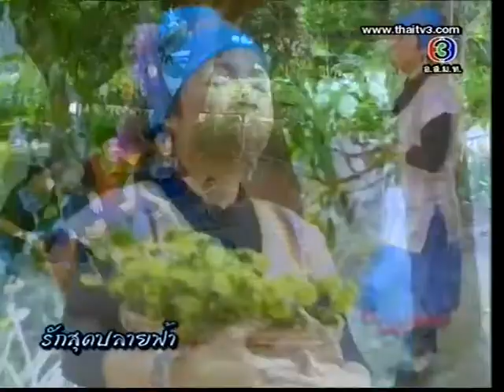รักสุดปลายฟ้า Rak Sood Plai Fah Ep.23 [5/6]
ตอนที่ 23 ออกอากาศ วันอังคารที่ 24 เมษายน พ.ศ. 2555
บทประพันธ์: วัตตรา, บทโทรทัศน์: ดอกแก้ว
นักแสดงนำ: ต่าย นัฐฐพนธ์ ลียะวนิช, พิม พิมพ์มาดา บริรักษ์ศุภกร, รอน ภัทรภณ โตอุ่น, แอร์ ภัณฑิลา ฟูกลิ่น
ผลิตโดย: บริษัท ดวงมาลีมณีจันทร์ จำกัด